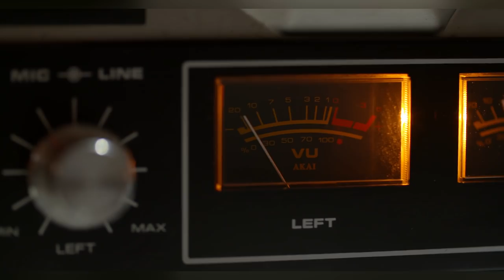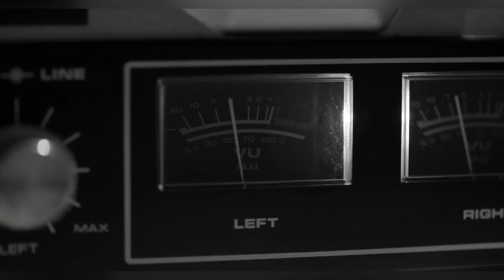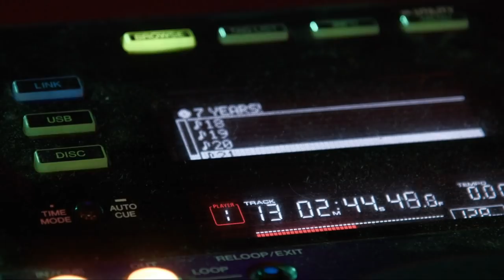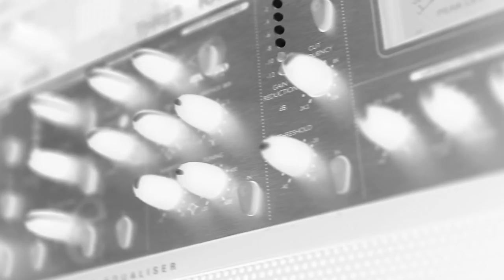DJ Spandex - ABOUT MUSIC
Enjoy the music video of ABOUT MUSIC by DJ Spandex.